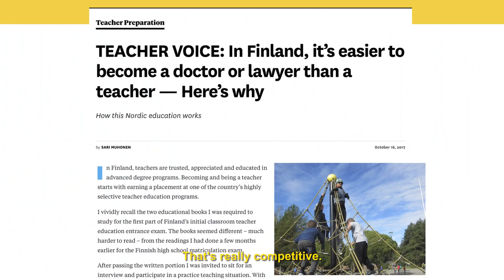HOW WE DO SCHOOL FINLAND Ep 2: Teaching Twogether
Quality teachers are the hallmark of an education system. How do teachers in Finland address the diverse learning needs of children in a classroom? What are the challenges they face?

The Lien Foundation took two Singapore educators - Dr Jacqueline Chung, Academic Director at St James’ Church Kindergarten and Ms Tan Sze Wee, Executive Director at Rainbow Centre which runs three special education schools  -  to find out what Singapore can learn from them.

inclusionmatters.sg